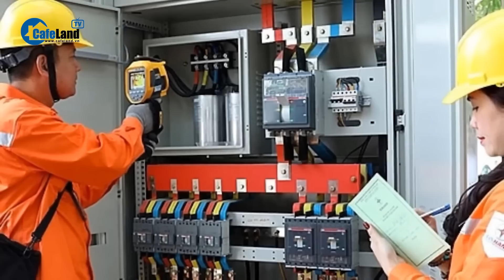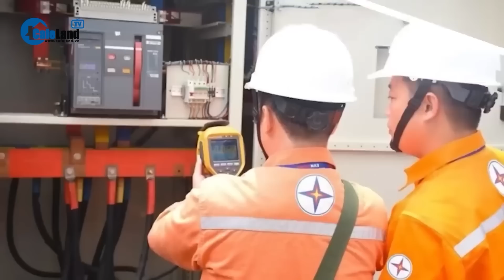Thanh tra ngành điện sẽ đồng thời với thanh kiểm tra trách nhiệm của Bộ Công Thương | CafeLand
CafeLand | Cử tri Bùi Đức Nhược (quận Thanh Khê) "Chúng tôi đề nghị thanh, kiểm tra toàn diện Tập đoàn Điện lực Việt Nam - EVN", ông Nhược nói, nhưng đề xuất không nên để Thanh tra Bộ Công Thương, cơ quan chủ quản, thực hiện "vì không khách quan".